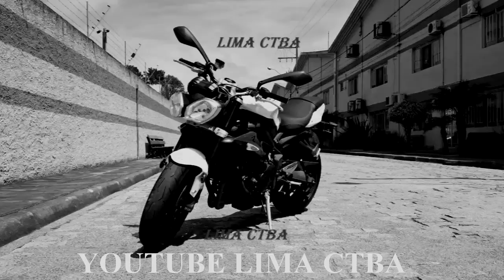CIVIC NERVOSO + ROLE COM A DONA ONCINHA + LIMA CTBA